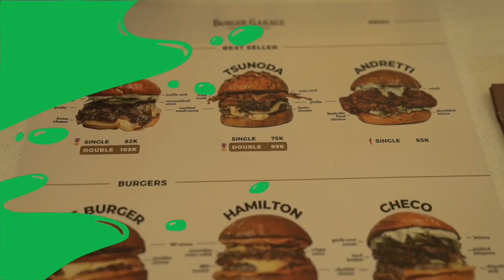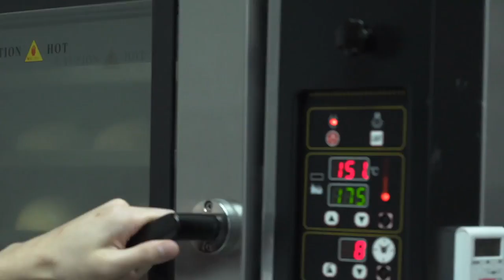Cara Membuat Roti Burger Bareng Burger Garage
Burger garage percaya bahwa kualitas burger terdapat pada roti dan daging hal ini yang membuat Burger Garage memproduksi roti burger sendiri setiap hari sehingga mampu menyajikan burger yang fresh setiap saat.

Selamat mencoba!

Burger Episode 5 | Resep #692